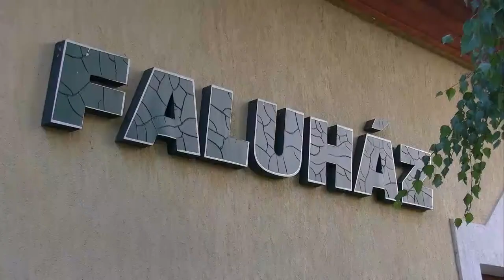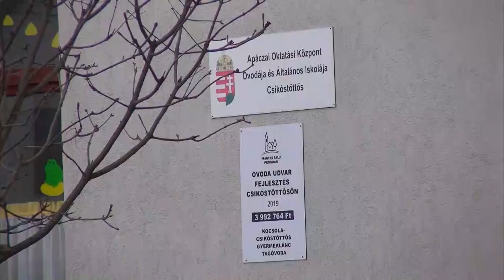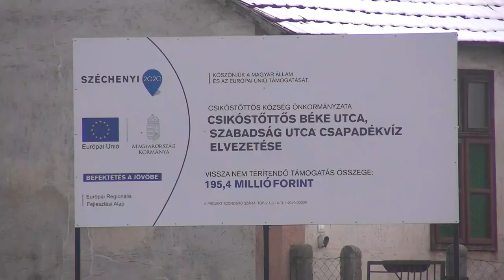20210202 kaposmenti Csikostottos polgarmester interju